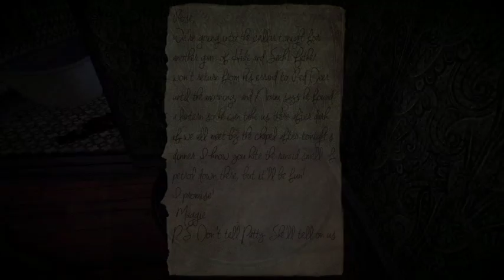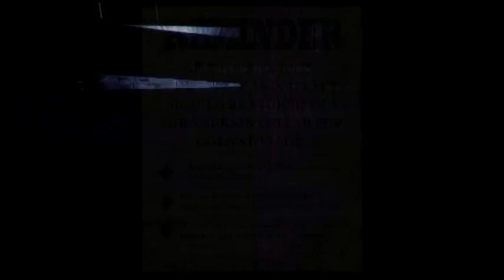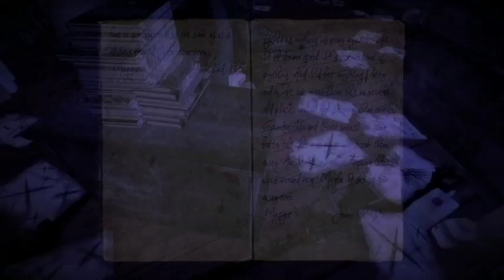Slender the Arrival ft. Colten Episode 5: Big Boo